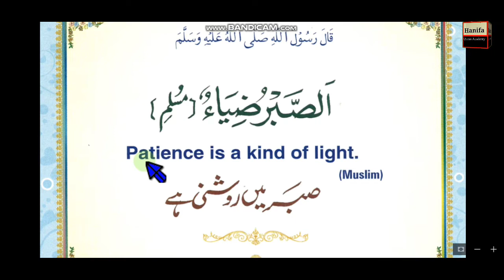Hadith about Patience || Sabar k mutalik Hadith|| Arabic+English+ Urdu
On the authority of Abu Malik al-Harith bin Asim al-Ash’ari, may Allah be pleased with him, he said: The Messenger of Allah, may God bless him and grant him peace, said: (Purity is half of faith, and praise to Allah fills the scales, and praise to Allah, and praise to Allah.  It is for Him that fills that which is between the heavens and the earth, and prayer is light and charity, martyrdom, patience is light, and the Qur'an is a proof for you or against you, all people become. He said:  ((Patience is a brightness.)) So the Messenger of Allah (peace and blessings of Allah be upon him) explained in this hadith that patience is a brightness. It means that it shines for a person, when there is darkness and difficulties are intense.  comes, and if he is patient. In that patience there will be a light that will guide him to the truth.

  That is why Allah mentioned that it is among the things from which help is sought, because it is a light for man in his heart, and a light in his way, his method and his knowledge.  .  Because whenever he goes towards God - the Almighty - on the path of patience;  God Almighty - increasing guidance and light in his heart and in his sight;  That is why the Messenger of Allah, may God bless him and grant him peace, said: Patience is a light.
ابومالک الحارث بن عاصم اشعری رضی اللہ عنہ سے روایت ہے کہ انہوں نے کہا: رسول اللہ صلی اللہ علیہ وسلم نے فرمایا: ((طہارت نصف ایمان ہے، اور اللہ کے لیے حمد ہے ترازو کو بھرتا ہے اور اللہ کی حمد ہے اور حمد اللہ ہی کے لیے ہے جو آسمانوں اور زمین کے درمیان ہے بھرتا ہے، اور نماز نور اور صدقہ ہے، شہادت، صبر نور ہے، اور قرآن آپ کے لیے یا آپ کے خلاف ثبوت ہے، سب لوگ بن جاتے ہیں۔آپ کا ارشاد ہے: ((صبر ایک چمک ہے۔)) چنانچہ رسول اللہ صلی اللہ علیہ وسلم نے اس حدیث میں وضاحت فرمائی کہ صبر ایک چمک ہے۔  اس کا مطلب یہ ہے کہ یہ انسان کے لیے چمکتا ہے، جب اندھیرا چھا جاتا ہے اور مشکلات میں شدت آتی ہے، اور اگر وہ صبر کرتا ہے۔  اس صبر میں ایک روشنی ہوگی جو اسے حق کی طرف رہنمائی کرے گی۔

 اسی وجہ سے اللہ تعالیٰ نے ذکر فرمایا کہ یہ ان چیزوں میں سے ہے جن سے مدد مانگی جاتی ہے، کیونکہ یہ انسان کے لیے اس کے دل میں نور ہے، اور اس کے راستے، اس کے طریقہ کار اور اس کے علم میں روشنی ہے۔  کیونکہ جب بھی وہ صبر کے راستے پر خدا - قادر مطلق - کی طرف جاتا ہے؛  خدا تعالی - اس کے دل اور اس کی نظر میں ہدایت اور نور میں اضافہ؛  اسی لیے رسول اللہ صلی اللہ علیہ وسلم نے فرمایا: صبر ایک چمک ہے۔